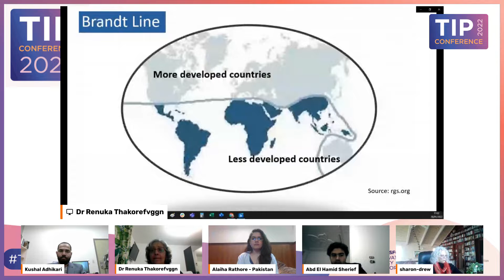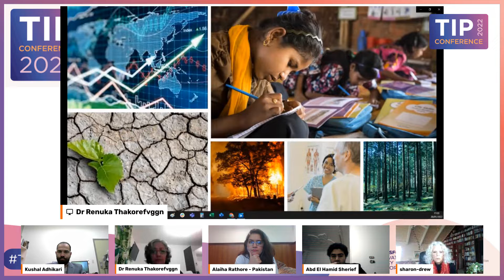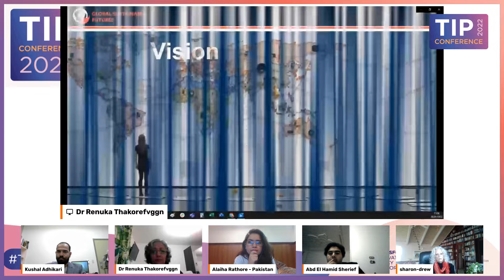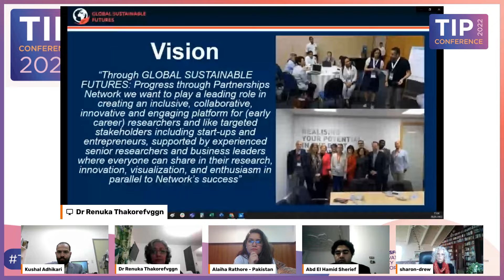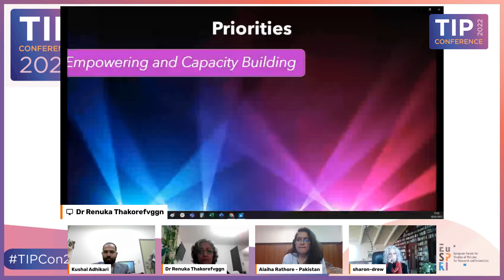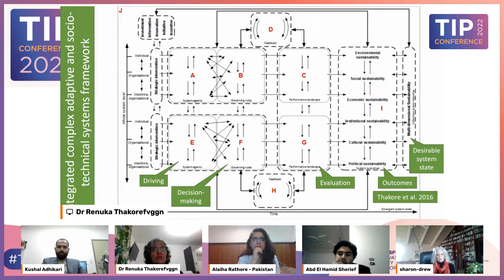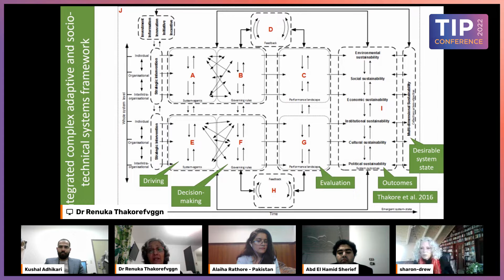Thurs 20.1.22 TIP Conference DESIGN, IMPLEMENTATION, EVALUATION OF KNOWLEDGE & PRACTICE PLATFORMS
KNOWLEDGE INFRASTRUCTURE FOR TRANSFORMATION: DESIGN, IMPLEMENTATION, EVALUATION OF PLATFORMS TO DEVELOP TIP RESEARCH KNOWLEDGE AND PRACTICE

Established in 2020, the Global Sustainable Futures: Progress through Partnerships Network (GSFN) materialised out of the need to connect Global South with Global North and co-address sustainable futures challenges through constructive partnerships.
The Network is successfully working to deliver full-fledged collaborative and interactive activities and co-creation of knowledge and practices beyond national borders and academic disciplines and contribute to SDGs Agenda 2030 and beyond. The Network is creating collaboration/partnerships across low-, middle-, and high-income countries, reaching out through its coordinators to secure sustainable global futures, both urgent and vital.

The Network has planned many engaging, interactive, inclusive, enthusiastic programs for networking and capacity development, starting from the first day of 2021. Currently, the Network comprises 700 coordinators from 101 countries. The group is inclusive and accessible for academics, systems thinkers, innovation practitioners, change-makers, creative voices, etc. Any discipline that wants to enable sustainable transitions for future generations is in line with the UN Sustainable Development Goals (SDGs) and have forged connections outside of academia with other stakeholders such as government, community groups and business.

This session will introduce the Global Sustainable Futures Network platform, discuss its aims and objectives, the importance of having such a platform, the Network activities and how the Network contributes to broader sustainable development, aligned to its vision and goals. The discussion will focus on the opportunities and challenges and how this community of practice can motivate others to initiate such innovative platforms.